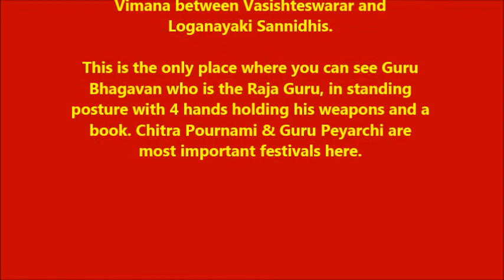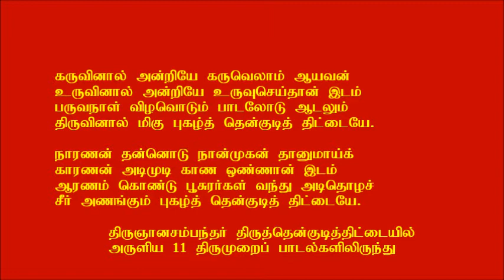Sri Vashisdeswara Temple in Thittai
Sri Vashideswara Temple in Thittai (near Tanjavur) is 12th century temple which is a paddalpetra thalam by Thirugnanasambathar. This video is based on the visit to the temple which is dedicated to Shiva and also to Raja Guru is standing position. Every 24 minutes water drops on the Shiva lingam is the signficance in the temple.